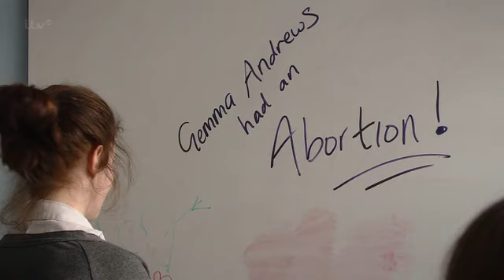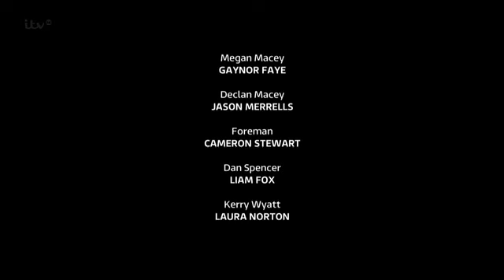June 20 2013 (Episode 2)